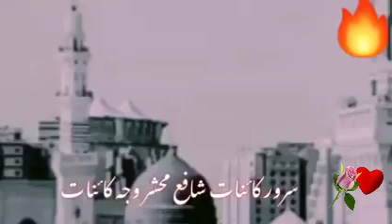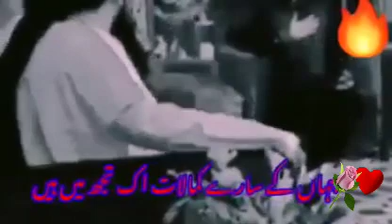Seerat-e-Muhammad PBUH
Video from Khalid Nazir Najmie